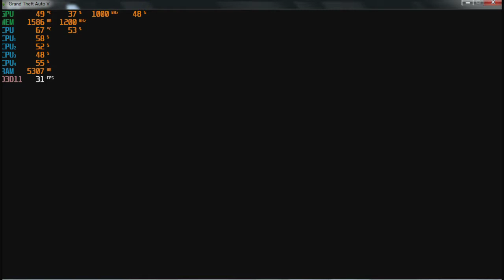GTA 5 on Intel Quad Core Q9300 and Sapphire Radeon Vapor 250x 2GB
CPU: Intel Quad Core 9300 2.5GHz
RAM: 7GB DDR2 800MHz
HDD: 500GB
PSU: 450W
GPU: Sapphire Radeon Vapor 250x 2GB